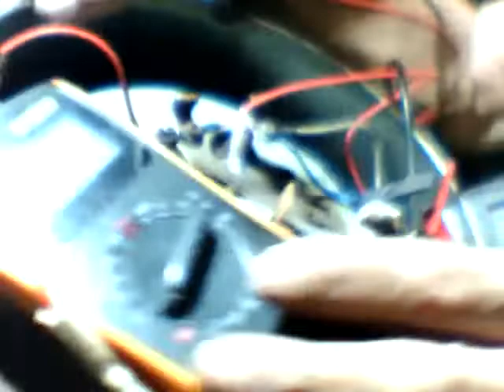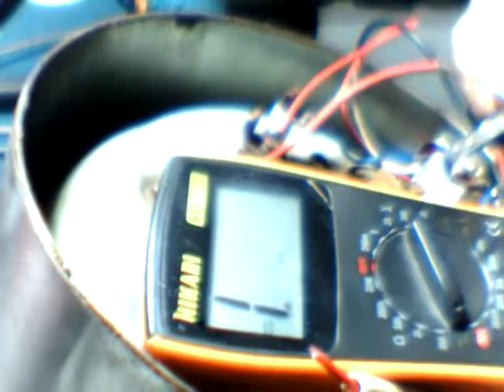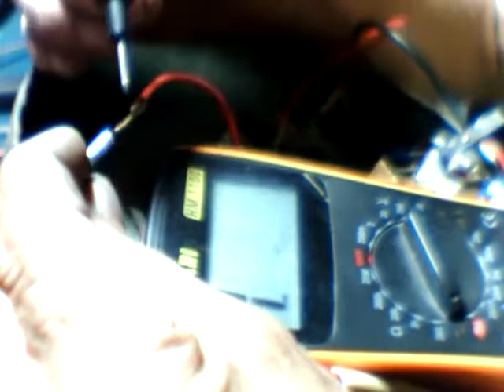COMO CONSERTAR TERMOCERA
Um canal que te ajuda a consertar as coisas de casa.

GRÁTIS AQUI⬇️
- Aprenda a consertar panela
- aprenda a consertar eletrodomésticos
- aprenda a consertar microondas
- veja como fazer dinheiro consertando coisas
- como afiar alicate de unha
- dicas de construção civil
- dicas de reparo em casa
- como construir barato
- como construir sozinho
- como afiar faca
Piso
Ajulejo, pintura e acabamentos
Telhado
Laje
Levantando parede
Janelas e portas
Impermeabilização e reparos
Caixa acoplada

Comente, peças ajuda, tire dúvidas.

Sign up ! Learn now! Make extra income of 450.00 or 750.00 by sharpening 5 pliers per day! - Learn how to fix a pan - learn how to fix appliances - learn how to fix microwaves - see how to make money by fixing things - how to sharpen nail pliers - construction tips - home repair tips - how to build cheap - how to build alone - how to sharpen knife Floor Ajulejo, painting and finishing Roof Slab Raising wall Windows and doors Waterproofing and repairs Coupled box Foundation Be a member of this channel and win courses to learn, sell and work with it Comment, ask for help, ask questions. QUICK TUTORIALS
¡Aprende ahora! ¡Obtenga un ingreso adicional de 450,00 o 750,00 afilando 5 alicates por día! - Aprende a arreglar una sartén. - aprender a reparar electrodomésticos - aprende a arreglar microondas - vea cómo ganar dinero arreglando cosas - cómo afilar los alicates de uñas - consejos de construcción - consejos de reparación del hogar - cómo construir barato - cómo construir solo - cómo afilar un cuchillo Piso Ajulejo, pintura y acabado Techo Losa Muro elevado Puertas y ventanas Impermeabilizaciones y reparaciones Caja acoplada Fundación Sea miembro de este canal y gane cursos para aprender, vender y trabajar con él Regístrate Comenta, pide ayuda, haz preguntas. TUTORIALES RÁPIDOS
Teken aan ! Leer nou! Maak 'n ekstra inkomste van 450,00 of 750,00 deur 5 tange per dag op te skerp! - Leer hoe om 'n pan reg te maak - leer hoe om toestelle op te los - leer hoe om mikrogolwe reg te maak - kyk hoe om geld te verdien deur dinge reg te stel - hoe om spykertang te slyp - konstruksie wenke - wenke vir herstelwerk aan die huis - hoe om goedkoop te bou - hoe om alleen te bou - hoe om mes te slyp Vloer Ajulejo, verf en afwerk Dak Plaat Muur oplig Vensters en deure Waterdigtheid en herstelwerk Gekoppelde boks Stigting Wees lid van hierdie kanaal en wen kursusse om te leer, verkoop en daarmee te werk Registreer Lewer kommentaar, vra hulp, stel vrae. VINNIGE TUTORIALE
S'inscrire ! Apprenez maintenant! Gagnez un revenu supplémentaire de 450,00 ou 750,00 en affûtant 5 pinces par jour! - Apprenez à réparer une casserole - apprendre à réparer les appareils - apprendre à réparer les micro-ondes - voir comment gagner de l'argent en réparant les choses - comment affûter une pince à ongles - conseils de construction - conseils de réparation à domicile - comment construire pas cher - comment construire seul - comment affûter le couteau Étage Ajulejo, peinture et finition Toit Dalle Mur surélevé Fenêtres et portes Imperméabilisation et réparations Boîte couplée Fondation Devenez membre de cette chaîne et gagnez des cours pour apprendre, vendre et travailler avec elle Inscrivez-vous Commentez, demandez de l'aide, posez des questions. TUTORIELS RAPIDES